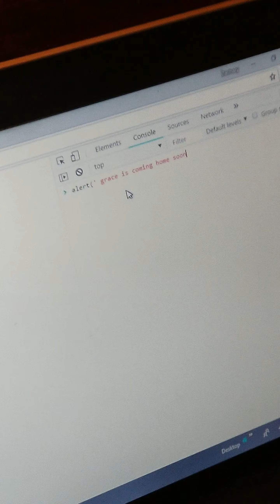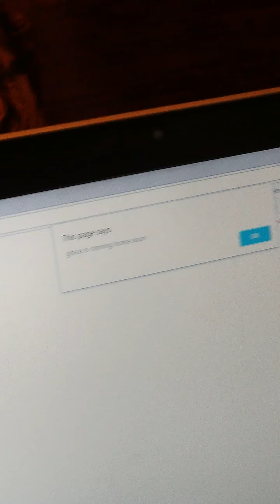Code For Teens - Making an Alert